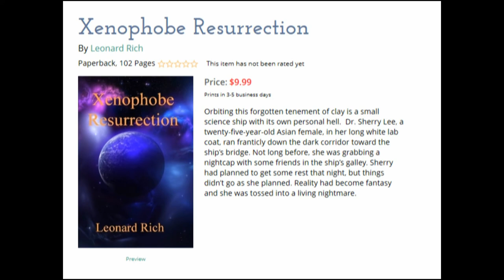AudioBook Kaylona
Sample audio book from the YA scifi novella The Story of Kaylona. Written by Leonard Rich, narrated by Julie LaPorte